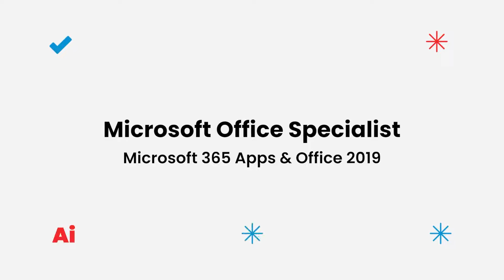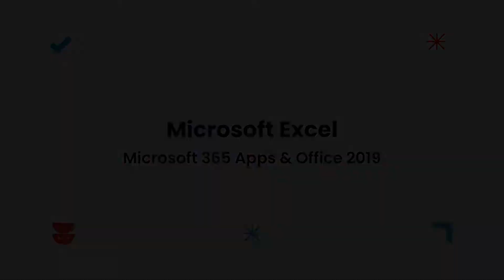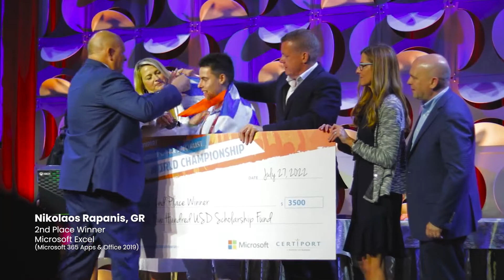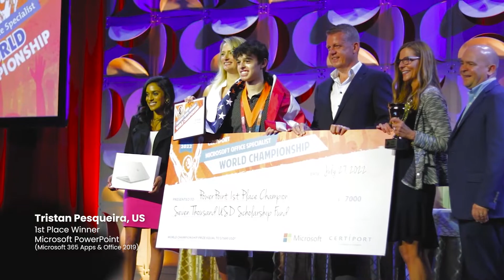Winners Announcement (Indonesia) - MOS/ACP World Championship 2022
Indonesia meraih 3 gelar juara di Microsoft Office Specialist & Adobe Certified Professional World Championship!

Xixillia Sunaryo, perwakilan Adobe Certified Professional berhasil meraih Juara Keempat & People's Choice Award. Pada Microsoft Office Specialist, Heero Ramadhana Sipayung meraih Juara Ketiga pada kategori Microsoft Excel 2019.

CHAPTERS
0:08 Microsoft Office Specialist
0:11 Microsoft Word
1:46 Microsoft Excel
3:36 Microsoft PowerPoint
5:15 Adobe Certified Professional
9:02 Outro